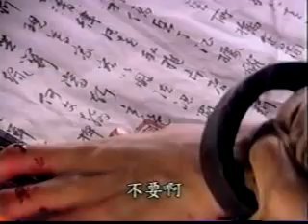I Love You 165 - Bong Sneas Keui Oun - Khmer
Chinese Series - Khmer Dubbed